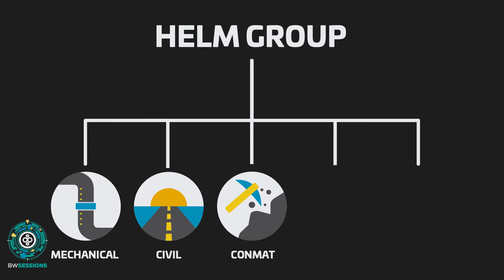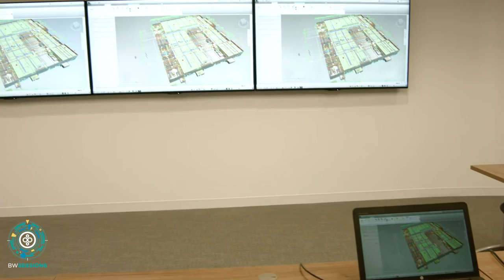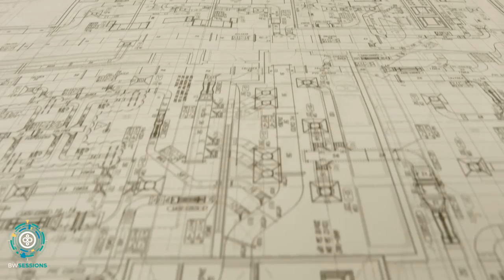People and projects: What it's like working at The Helm Group construction firm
This BW session takes a look inside at the Helm Group. The Helm Group is the parent corporation for a family of privately owned companies that offer a full range of construction and maintenance services.